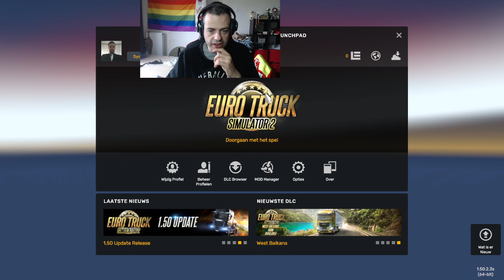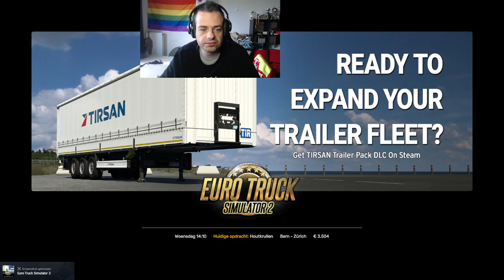GAMEPLAY: ETS2 - ZWITSERLAND NAAR ZWITSERLAND - HOUTKRULLEN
Vracht: Houtkrullen
Van: Bern (CH)
Naar: Zürich (CH)
Vrachtgewicht: 4.890kg

➡️ Reacties regels ⬅️

1️⃣ Er word niemand uitgescholden
2️⃣ Ongepaste reacties worden door admins verwijderd
3️⃣ Geen reclame naar een andere youtube kanaal
4️⃣ Algemeen geen reclame
5️⃣ Reageren kan in het Nederlands of in het Engels andere talen worden verwijderd
6️⃣ Cyberpesten word gemeld aan YouTube
7️⃣ Hou het deftig en leuk om te reageren. Geen negative reacties

➡️ Donatie pagina ⬅️

▶️ Een livestream